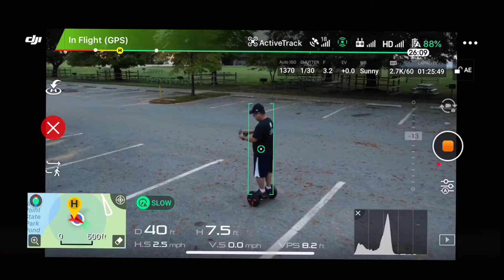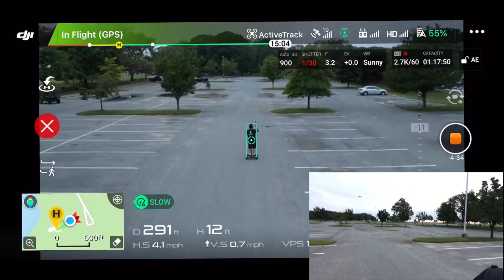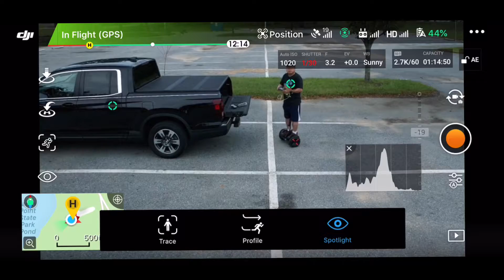Testing Active Track on DJI Mavic 2 Pro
I'm testing the active track on DJI Mavic 2 Pro.